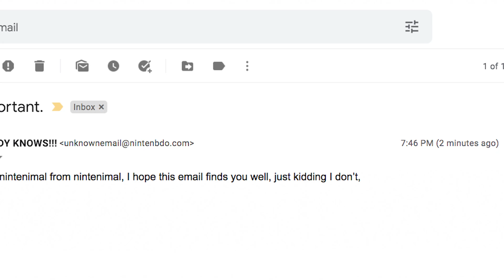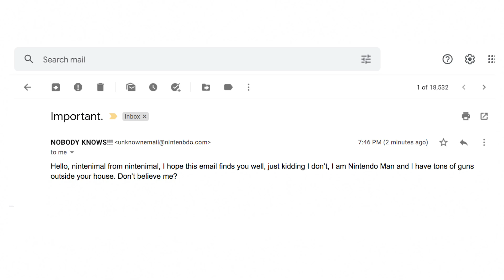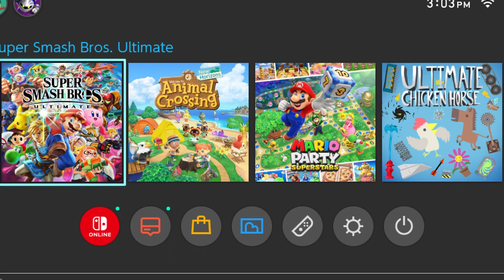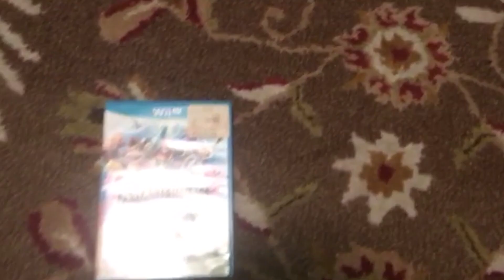The Smash Game They Wanted You To Forget About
nintendo has threatened my friends family and water, /srs